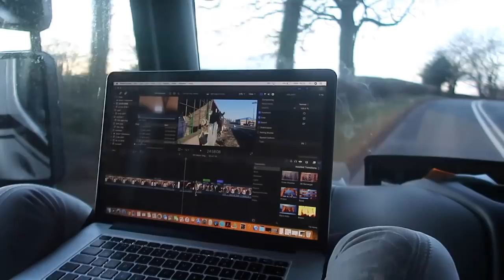THE MOST EMOTIONAL VLOG I'VE EVER MADE | OTD Vlog #103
So whilst editing this today mum and Laura caught a peak, and they were both in tears! So if you get emotional you may want to grab a tissue. Especially if you're a mum!

I am not going to say much. I will let you watch :)

Would love to know what you guys thought of this vlog.